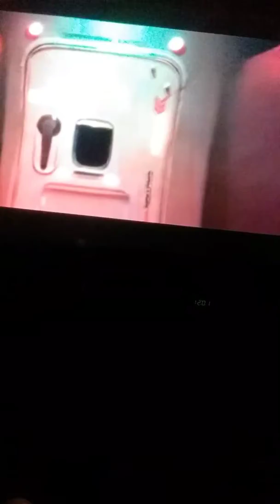Reacting to don't you be a meanie